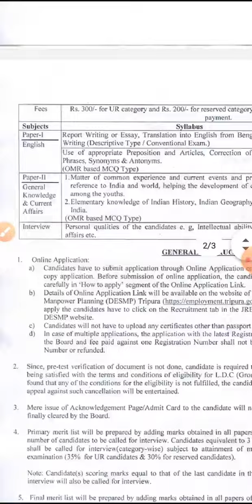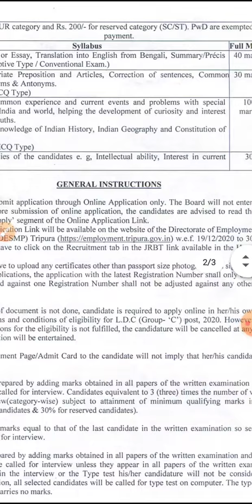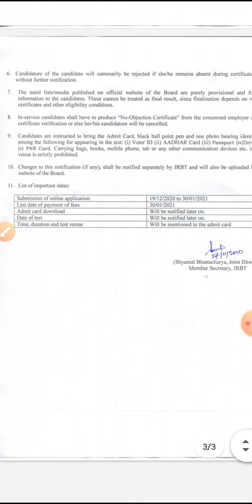Group D non gazetted ( Dhiraj vlogger)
group D non registered post 1500 আপনারা আমার এই ভিডিওগুলি দেখে এই পোস্ট পোস্টার জন্য এপ্লাই করতে পারেন অবশ্যই আপনাদেরকে কম্পিউটার জানা থাকতে হবে ।